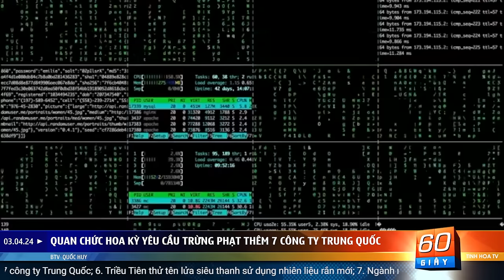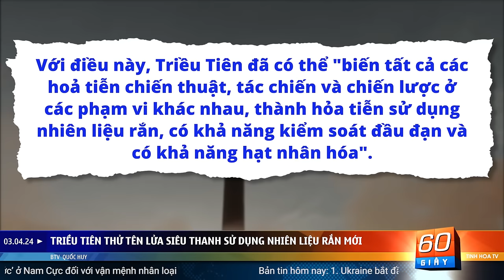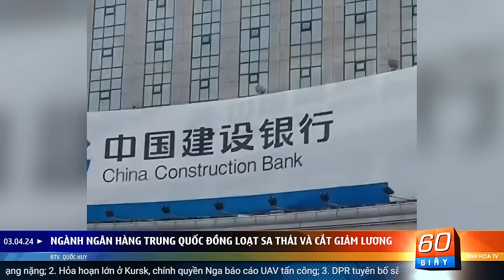Thêm 7 công ty Trung Quốc sắp bị Mỹ trừng phạt | 60 Giây Tinh Hoa TV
00:00 Giới thiệu
01:09 Ukraine bắt đầu sử dụng UAV cảm tử hạng nặng
03:29 Hỏa hoạn lớn ở Kursk, chính quyền Nga báo cáo UAV tấn công
04:52 DPR tuyên bố sắp giành lấy thành phố Chasov Yar của Ukraine
05:55 Xả súng trường học Phần Lan: Nghi phạm 12 tuổi bị bắt
07:07 Quan chức Hoa kỳ yêu cầu trừng phạt thêm 7 công ty Trung Quốc
08:24 Triều Tiên thử tên lửa siêu thanh sử dụng nhiên liệu rắn mới
09:36 Ngành ngân hàng Trung Quốc đồng loạt sa thải và cắt giảm lương
10:44 Cảnh báo ‘siêu xoáy nước’ ở Nam Cực đối với vận mệnh nhân loại